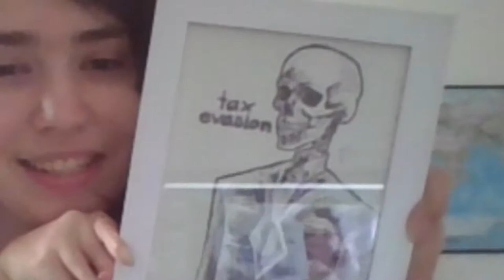Just A Vlog I Guess(Plushie Review + Updates)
I just wanted to post something so I get back into making videos so have this mess lol

If you wanna know how to commission me for a sketch, click here!:

Welp, have a nice day! :D